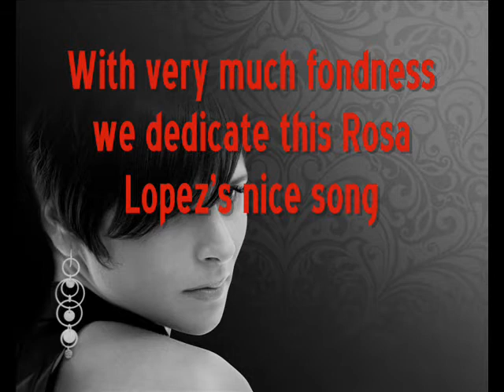Tribute to Michael Jackson by Rosa López fans.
He was the king of the pop, and now one of his fans, the spanish singer Rosa Lopez, will defend with more respect that never the music pop of the one that Jckson was the king.!